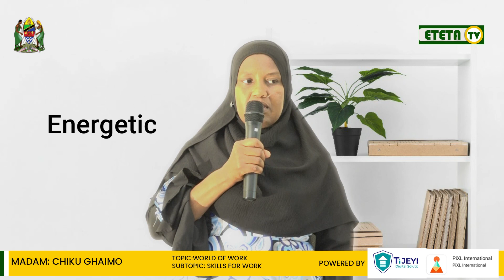ENGLISH ORIENTATION//TOPIC 3-WORLD OF WORK//SUBTOPIC 5-SKILLS FOR WORK//MWL.CHIKU GHAIMO//EOC19